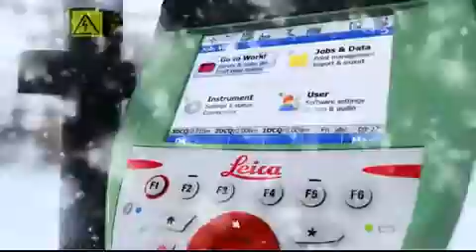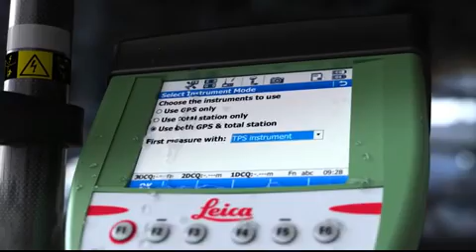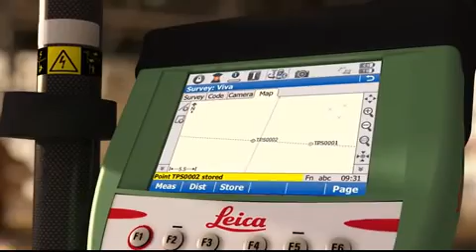Leica Viva GNSS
Leica GNSS/GPS Survey Equipment
SCCS are able to supply a wide range of GNSS survey equipment to cover all manner of accuracies and specifications.